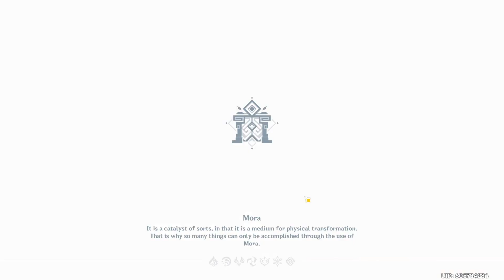【Genshin Impact】Keqing Aggravate || Jadeplume Hitless Run || 3 Star Fearless Difficulty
I grinded for a hitless run on Jadeplume with my still-not-fully-built Keqing Aggravate team! Probably would've cleared faster with better build but it's okay, I can cope.

Timestamps
0:00 - Intro
0:09 - Failed Attempts
2:40 - Hitless Run